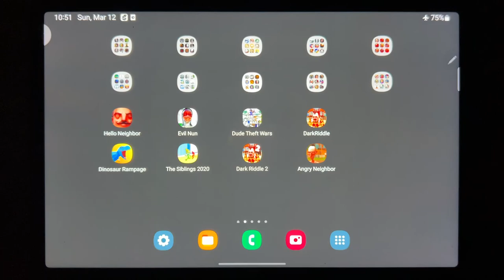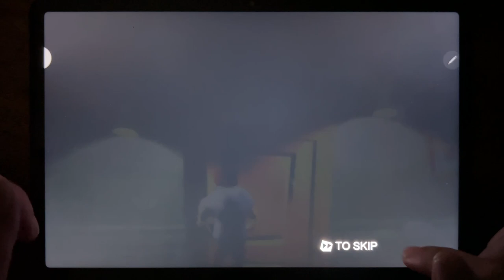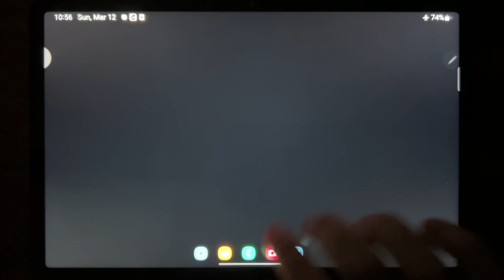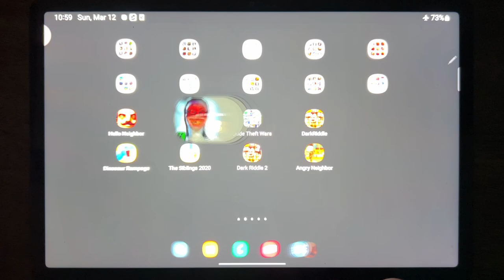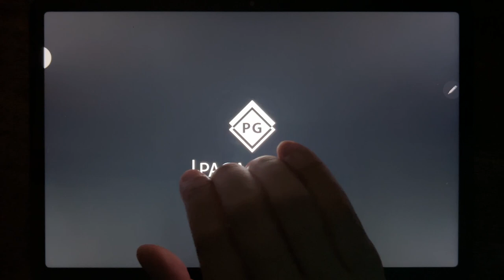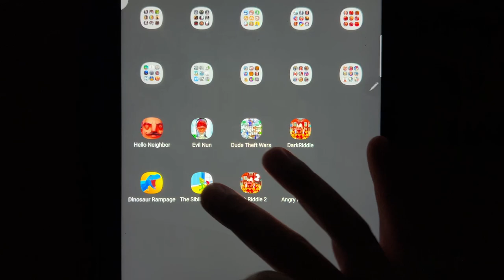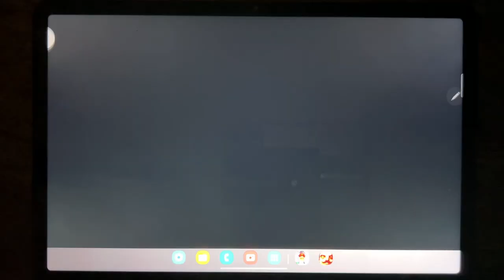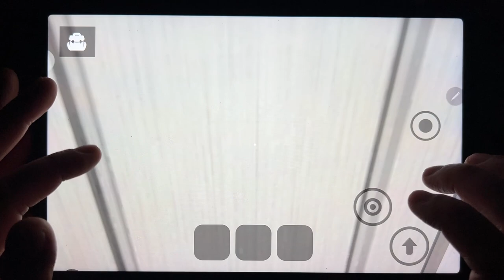Hello Neighbor, Evil Nun, Dude Theft Wars, Dark Riddle, Dinosaur Rampage, The Siblings 2020....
Hello Neighbor, Evil Nun, Dude Theft Wars, Dark Riddle, Dinosaur Rampage, The Siblings 2020, Dark Riddle 2, Angry Neighbor